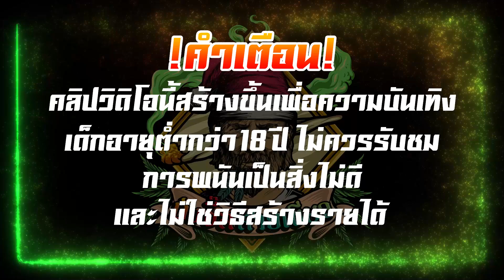เกมส์PG Way of the qilin - กิเลน เบท70 มันต้องโดน